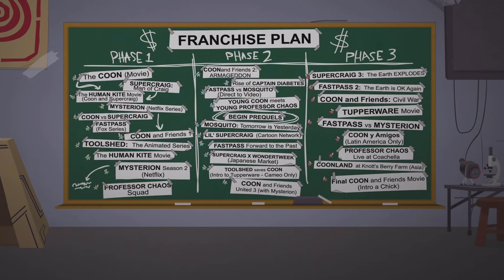South Park: The Fractured But Whole